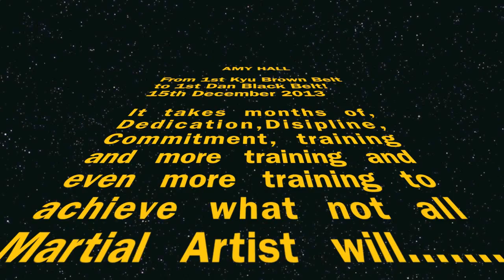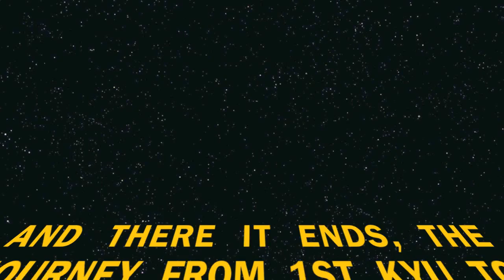Amy Hall From Brown Belt to 1st DAN 2013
It takes Years of, Dedication, Discipline, Commitment, training and more training and even more training to achieve what not all Martial Artist will!

The coveted Dan Grade.

Then months of harder training in the final run up to the day, a 3 hour Grading,
A line up of Dan Grades to fight, and then ground work.

Is it worth?

I'd say OOOOOOSSSSSS!

With a bit of Tttttttttttt!!! Thrown in :)

Sensei Adam Earnshaw